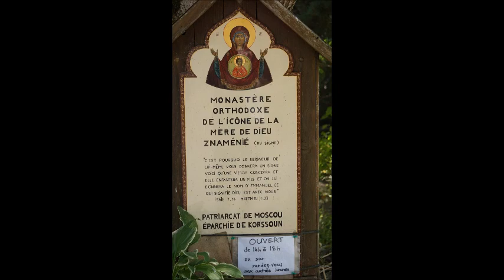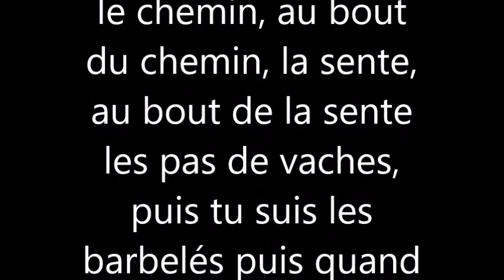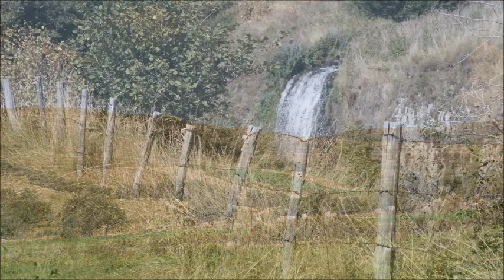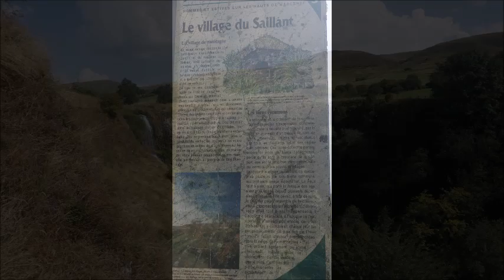Cantal, du monastère à la cascade